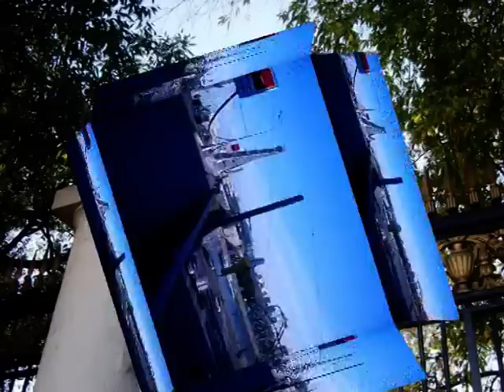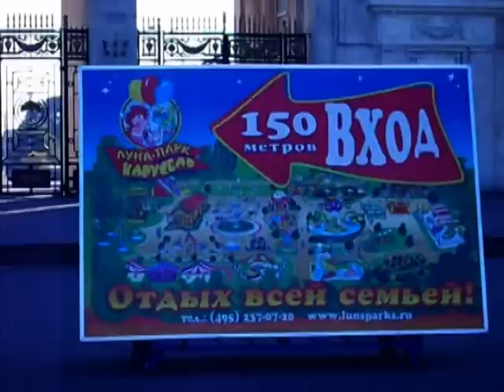Москва ЦПКиО им Горького Центральный портал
Москва. Около Цетрального портала Парка Культуры и Отдыха (ЦПКиО) имени Горького. Фонтан. Дворняги и верблюды.Осень